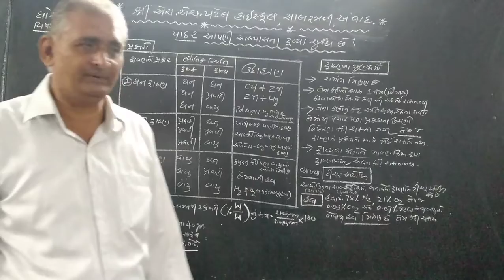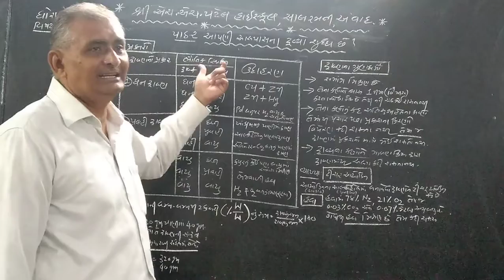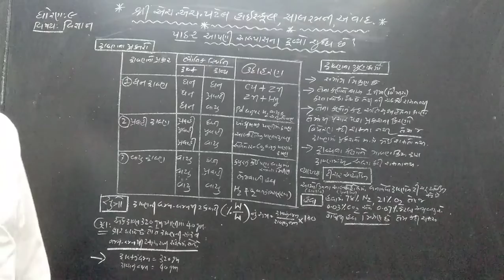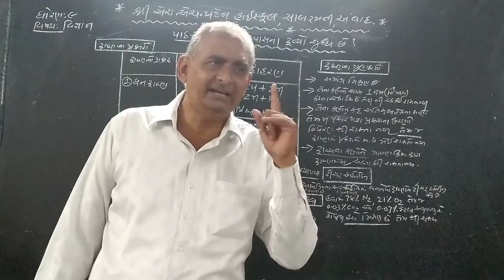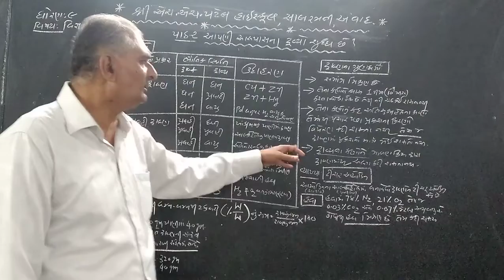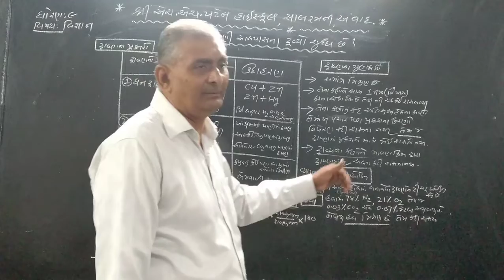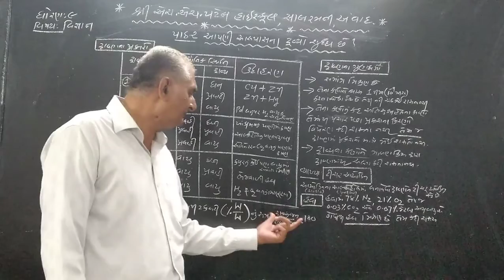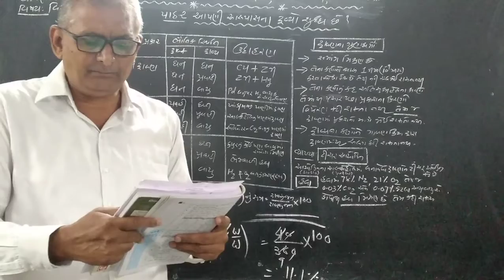STD 9 SCI CH 2 EP 2